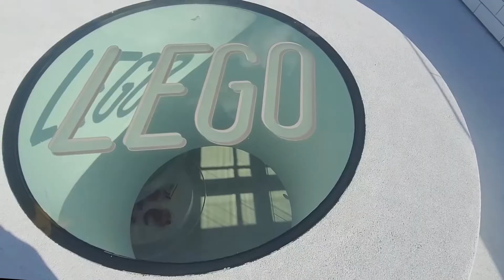DINAMARCA GO!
Las aventuras de los 3 primos por la increíble Península de Jutlandia en Dinamarca, donde vimos:
1. En Billund, la Lego House y el parque Legoland
2. En la zona de los lagos de Silkeborg, subimos al pico Himmelbjerget con 147 metros y el parque Labyrinthia
3. En el fiordo de Hobro, el centro vikingo de Fyrkat y el mapa mundi del lago Klejtrup
4. En el norte del país, la ciudad de Skagen, la duna Rabjerg Mile y el final del país en la punta de Grenen
5. En Aarhus, el museo AROS, el museo Den Gamle By, el rooftop de Salling, el puente infinito de la playa Varna y el parque de ciervos Maralisborg